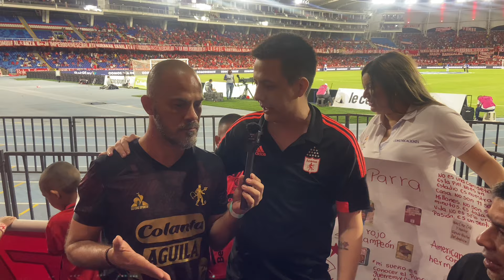⚽️ Una noche con mucho amor y mucha pasión en el Olímpico Pascual Guerrero 🇦🇹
⚽️ Una noche con mucho amor y mucha pasión en el Olímpico Pascual Guerrero con la ayuda de la Alcaldía de Buga, el America de Cali y Rojo sin Censura se invitó a 20 niños con sus acompañantes a vivir una noche con los diablos rojos!!! 🇦🇹👺👹

Muchas gracias a todas las personas que apoyaron esta linda labor @rojosincensura @americadecali @alcaldiadebuga que sigan estas iniciativas y que viva America carajo! 🇦🇹👹👹